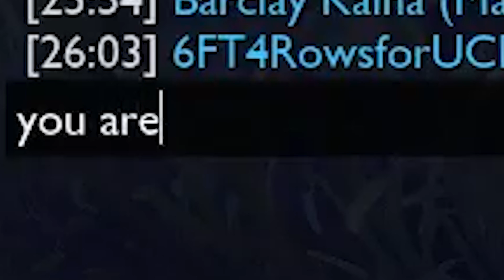FIZZ FEEDING? OR MAYBE... I'M A GOD? *thinking*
🔥 imfedaf 🔥